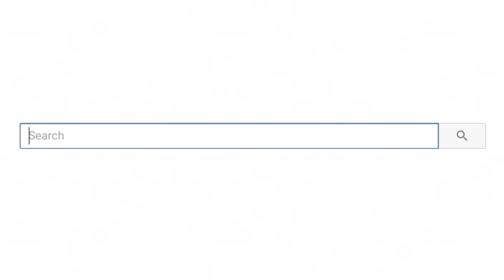SUS Cartoon Moments